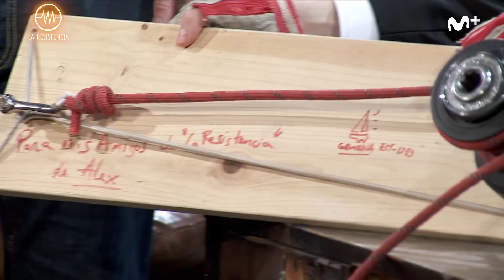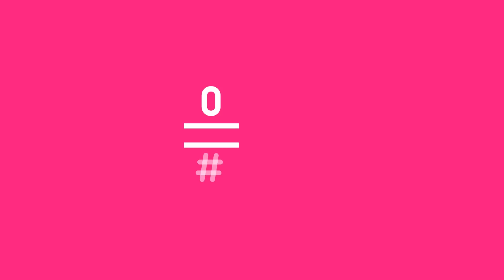LA RESISTENCIA - Entrevista a Álex Pella | LaResistencia 14.01.2020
La Resistencia 3x63 | Entrevista a Álex Pella, navegante que ostenta el récord de velocidad histórico en dar la vuelta al mundo en vela.